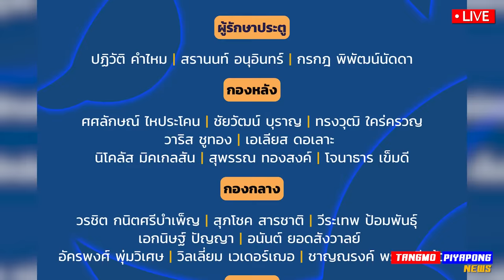เวียดนาม เสี้ยม ไทย !! อ้าว แบบนี้หรอ / ทางลัด โอน บราซิล สู้ ทีมชาติไทย - แตงโมลง ปิยะพงษ์ยิง